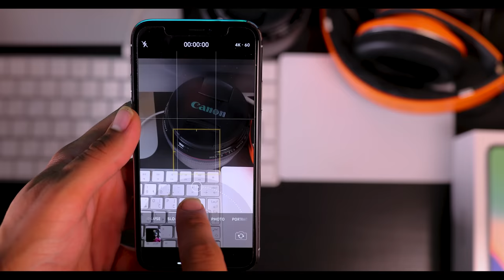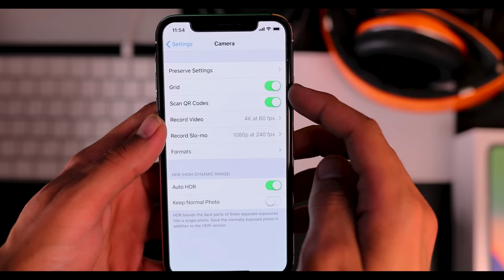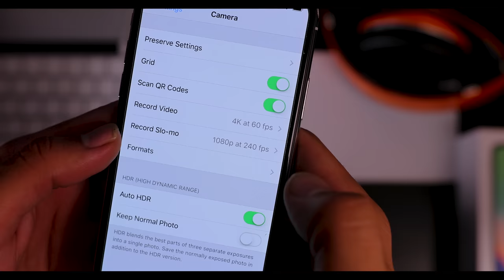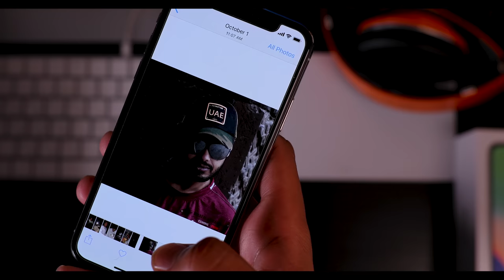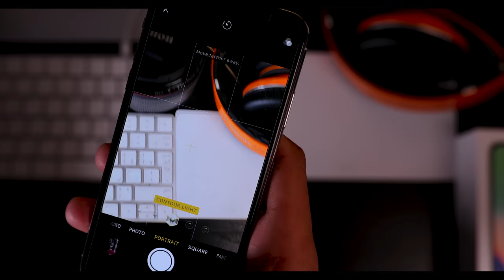ايفون اكس اعدادات الكيمرا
اتمنى ينال الفيديو اعجابكم
بس حاب اعرف منكم انتم شو اللي ترغبون فيه و حاضرين لكم